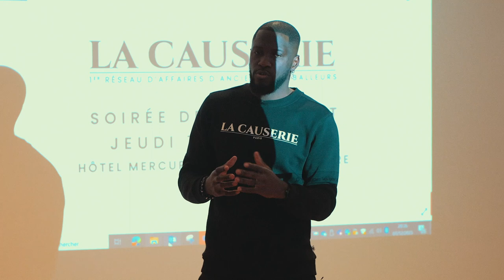La Causerie | 1er réseau d'affaires d'anciens footballeurs professionnels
Explorez en images le lancement mémorable de “La Causerie” : Premier réseau d’affaires d’anciens footballeurs professionnels !

Cette soirée spéciale a vu la passion du football s’unir à la sagesse des intervenants de manière remarquable.

Porté par l’esprit visionnaire de Wesley Ngo Baheng, ce réseau d’affaires a dévoilé un écosystème plein de promesses. Les anciens footballeurs ont partagé leurs récits captivants, ouvrant ainsi des horizons prometteurs pour le futur !

(©) Blue Magic Films, 2023.